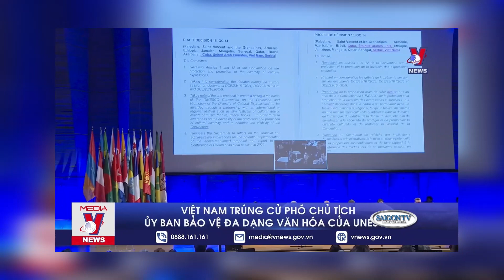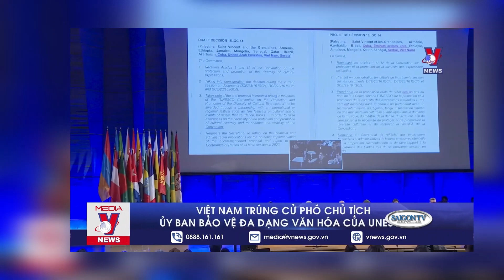Tin Sáng 2/13/23 | Thời Sự Việt Nam 📺 Biển số xe giả tràn lan, chủ xe biển thật lao đao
SAIGON TV📺